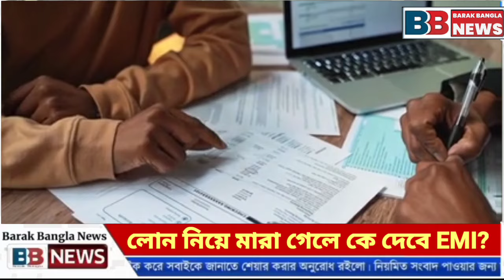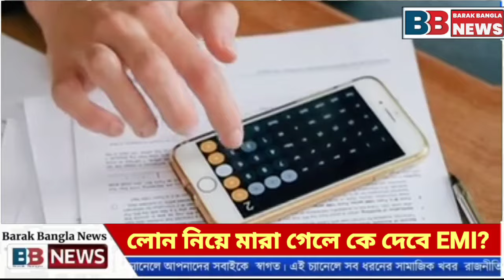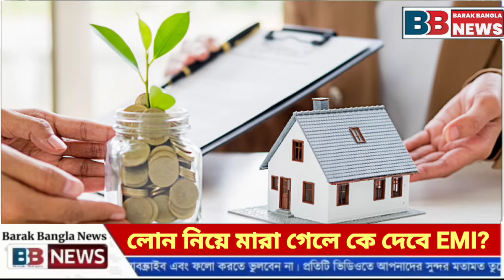লোন নিয়ে মারা গেলে কে দেবে EMI? পরিবারের উপরেই চাপ নাকি আছে অন্য উপায়? জানুন RBI-র নিয়ম